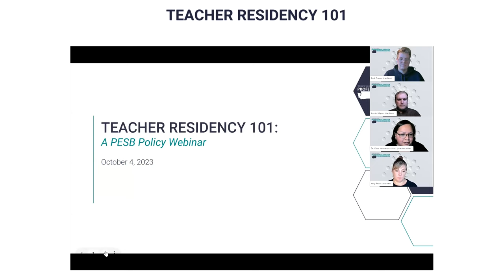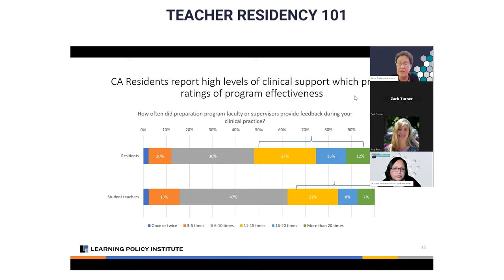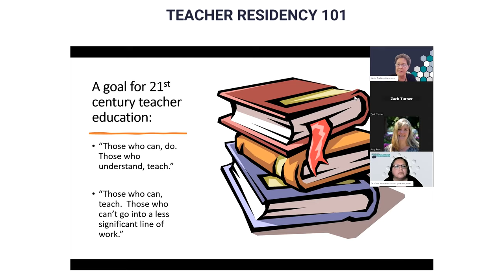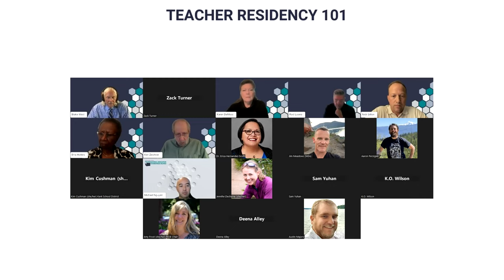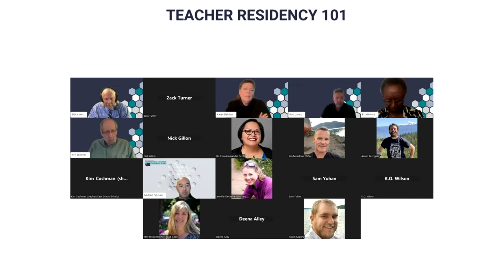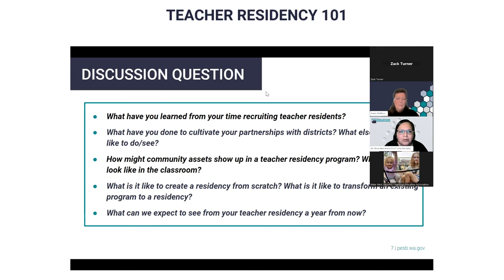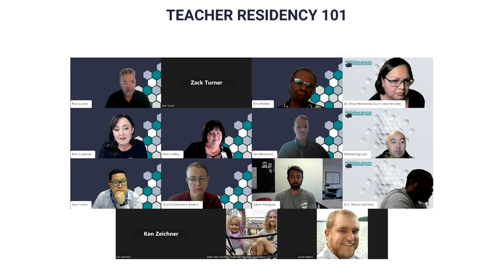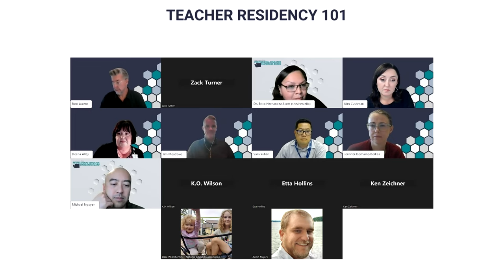Teacher Residency 101: A Policy Webinar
PESB hosted a discussion on teacher residency, featuring scholars and teaching professionals from across the state and nation on Oct. 4, 2023.

Dr. Linda Darling-Hammond Introduction 1:20
Keynote 3:08
National Panel 31:54
Washington Panel 1:11:45